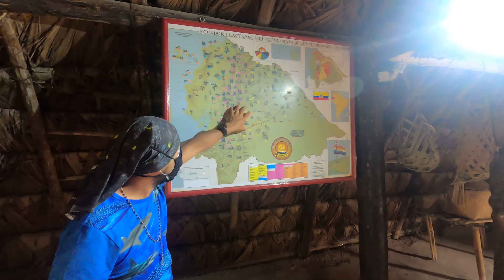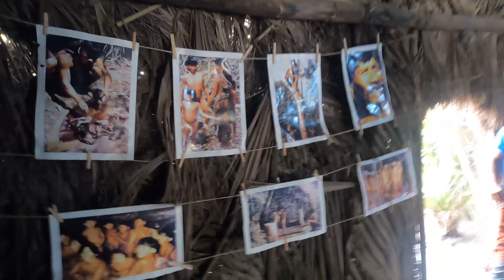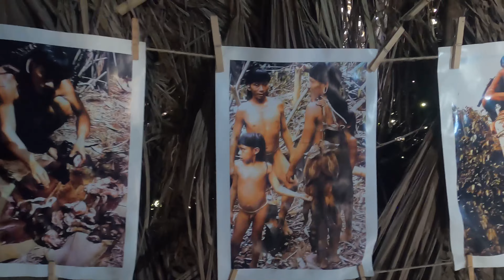Exploring the past ancient civilizations in Ecaudor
In this episode, I am touring Quito Ecuador with my tour guide Javier. I am exploring the ancient civilizations in Quito, Ecaudor. Come take a look at what Quito, Ecaudor has to offer.